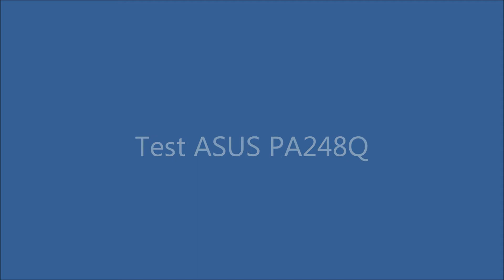Asus PA248Q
In diesem kurzen Video möchten wir den 24 Zoll Monitor Asus PA248Q kurz vorstellen.